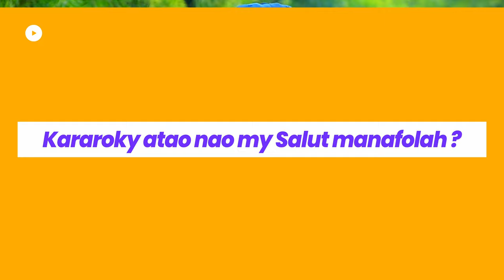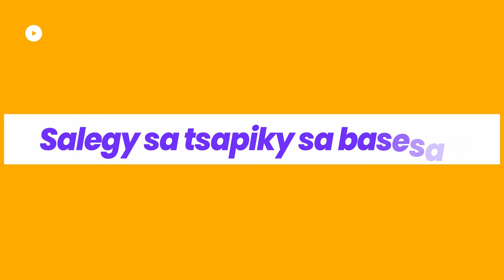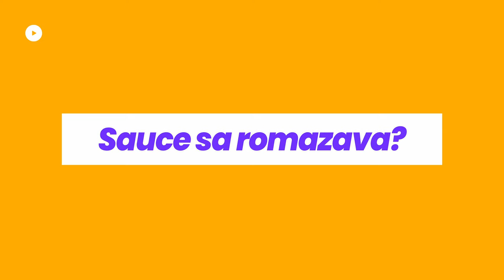RIM KA | QUESTION REPONSE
RIM KA QUESTION REPONSE SUR MORARAHACOMTV
DIRECTED BY AKRAM
REAL BY BERTMAN
CAMERA OPERATEUR HASINA LUC
ASS REAL SYLVANA MONDY ET SHAINA VOGNY